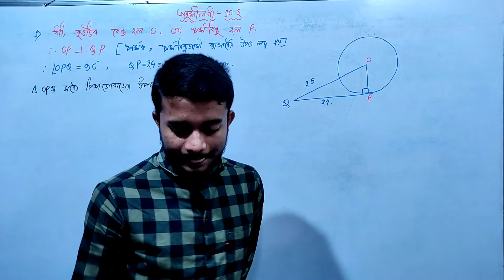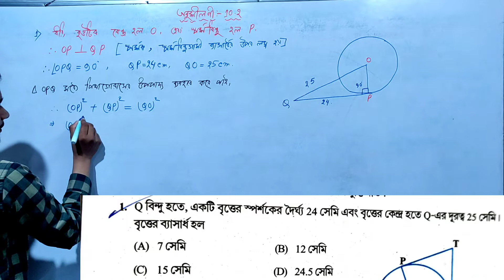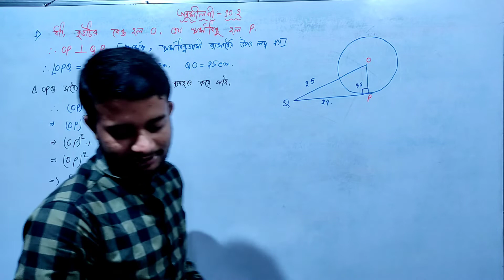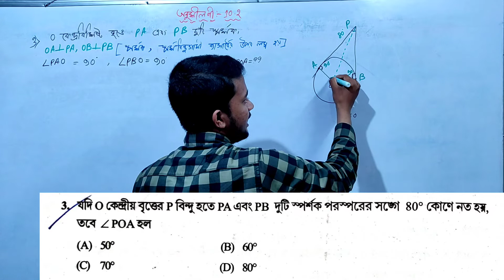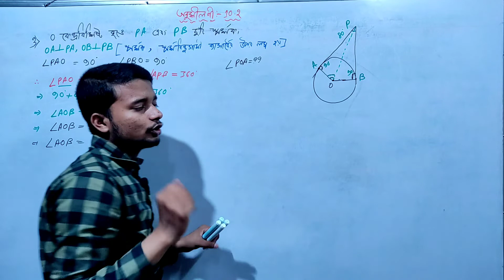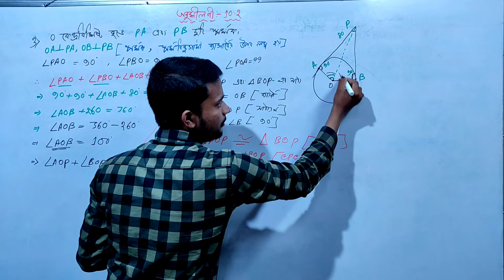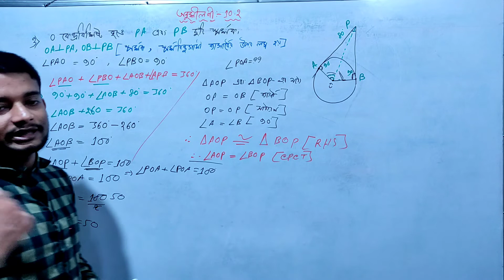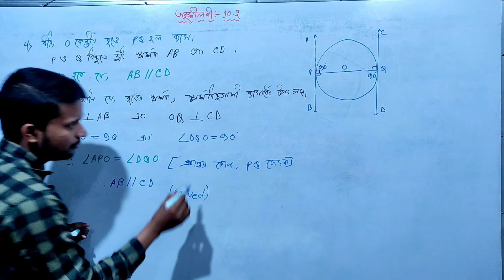Class-10th Maths Chapter-10 Exercise-10.2 Q.N-1, 2, 3 & 4 Solution With Full Concept..